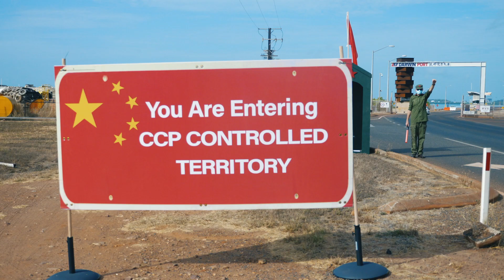Take back the port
Yesterday at the CCP-controlled Port of Darwin.